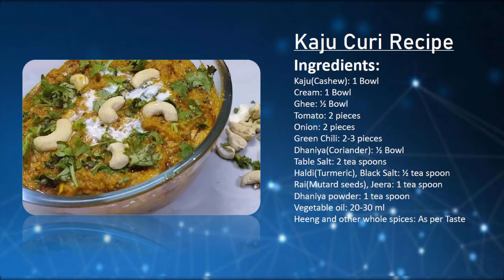Kaju Curry Recipe | Restaurant Style Kaju Curry | Shahi Kaju Curry | Royal Rajasthani Kitchen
This Kaju Curry Recipe provides easy steps to prepare cream based curry. This Restaurant Kaju Curry Recipe is very rich in taste because it provides perfect blend of cream and spices. This Shahi Kaju Curry Recipe by Royal Rajasthani Kitchen can help you to make a very delicious and flavorful curry in easy steps.
Kaju Curry Recipe is perfect for bachelors / beginners as well. This cashew curry is one of the delicacies of Indian cuisine.

Serving-4 to 5

Ingredients:
Cashew: 200gms
Amul Cream: 200gms
Ghee: 100gms
Chopped Tomato: 2
Chopped Onion: 2
Chopped Green Chili: 2-3
Coriander powder: 2 Tea spoon
Table Salt: As per taste
Turmeric: 1/2 Tea spoon
Black Salt:1 Tea spoon
Mustard: 1 Tea Spoon
Cumin: 1 tea spoon
Vegetable oil: 20-30 ml
Asafoetida: a pinch
Cinnamon: 1-2 inch piece
Indian Bay Leaf: 1
Cloves : 2-3
Cardamom: 1-2

काजू: 200 ग्राम
अमूल क्रीम: 200 ग्राम
घी: 100 ग्राम
कटा हुआ टमाटर: 2
कटा हुआ प्याज: 2
कटी हुई हरी मिर्च: 2-3
धनिया पाउडर: 2 चाय चम्मच
टेबल सॉल्ट: स्वादानुसार
हल्दी: 1/2 चाय चम्मच
काला नमक: 1 चाय चम्मच
सरसों: 1 चाय चम्मच
जीरा: 1 चाय चम्मच
वनस्पति तेल: 20-30 मिलीलीटर
हींग: एक चुटकी
दालचीनी: 1-2 इंच का टुकड़ा
तेजपत्ता: १
लौंग: 2-3
इलायची: १-२